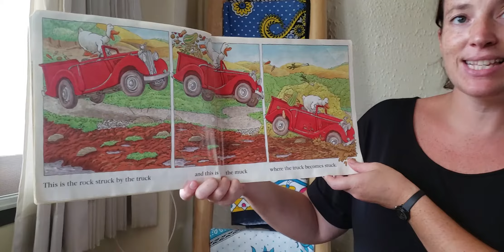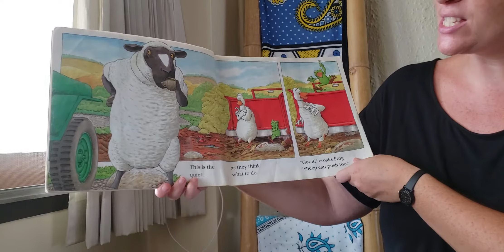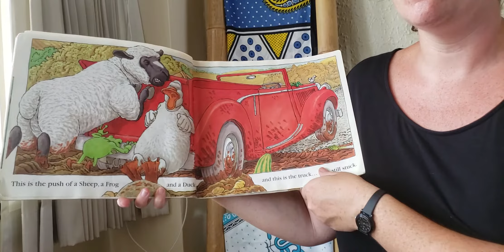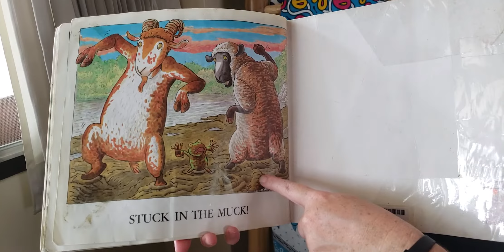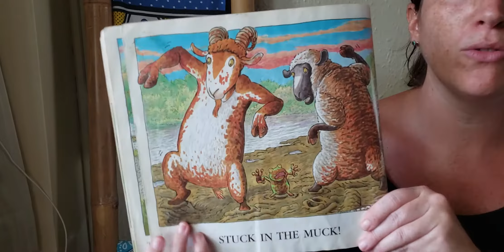Duck in The Truck